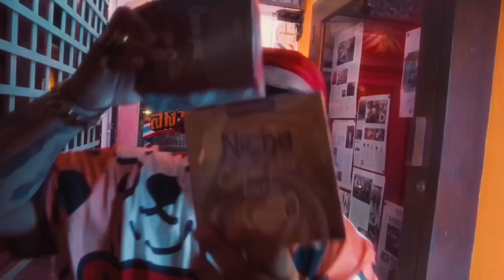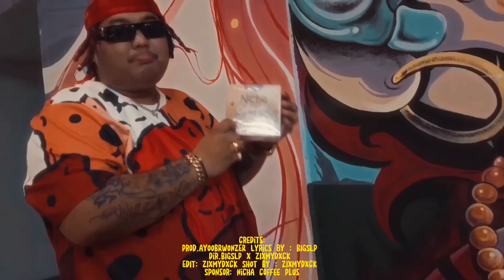BIGSLP - ซึกิ ซึกิ ( PROD. @Ayoobrownzer ) Dir.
Artist : Bigslp
Mixed Mastered by Brownzer
Producer by Brownzer
Director by @zixmydxck666

สามารถรับฟังผ่าน Streaming ได้แล้วที่ลิ้งค์นี้

Forwork LINE : mintsoilaek1820

☎️ 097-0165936 (คุณมิ้นท์)